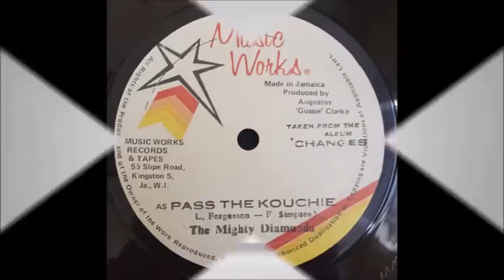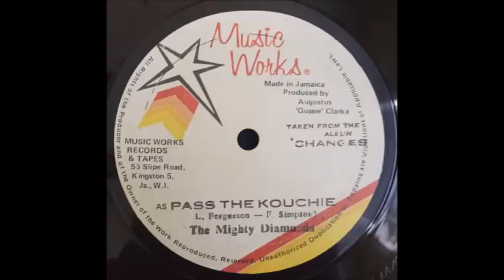Full Up Riddim Aka Kutchie Riddim Mix (80s) Studio One,Volcano,Hitbound,Midnight Mix by djeasy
The Full up Riddim also known as the Kutchie Riddim is a Big Riddim , this mix features some songs of the 80s on this Riddim from various Labels and artists

 (((FOR PROMO USE ON))

TRACKLIST

Mighty Diamonds - Pass the Kuchie
Mighty Diamonds - Pass The Knowledge
Yellowman - It Affi Bun
U Brown - Gimme The Music
Linval Thompson - Lick Up The Chalice
Yellowman - Bun The Kutchie
Rapper Robert & Jim Brown - Minister For Ganja
Tennessee Brown - What A Gwan
freddie mcgregor - africa here i come
Eek-A-Mouse/Michigan & General Smiley - Thank You Jah
Frankie Paul - Rub A Dub with Feeling
Jim Brown & Devon Russell - Ragga Muffin
Lone Ranger - Three Mile Skank
Simple Simon - Christopher Columbus
Early B - Righteous Rasta Man
Jah Thomas - Red Eyes
Little John - All Who Gone
Early B - Visit Of King Selassie
Anthony Johnson - She A Fi Come A Me
Tristan Palmer - Got To Praise Jah Jah
Charlie Chaplin - Bubbling Telephone
Yellowman & Sister Nancy - Jah Made Us For A Purpose
Barrington Levy - Sister Carol (Englishman)
Tony Tuff - Weeping An Wailing
Clint Eastwood - Lend Me One Of Your Girlfriend
Admiral Tibett - Babylon War
General Trees - Guide Us Father
Half Pint - Political Fiction
Cornell Campbell - Trick In The Book
Wayne Smith - Miss Do It Sweet
Thriller U - Love Line
Lady Ann - You See Me, Me No Easy
Barry Brown  - Tourist Season